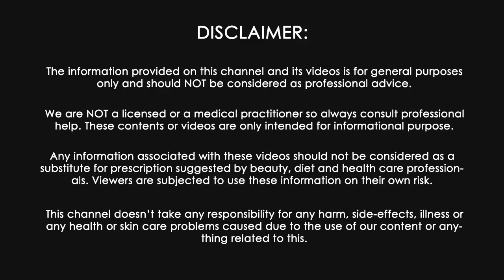नहाने से पहले इसे बालों मे लगालो बाल झड़ने होंगे गारंटी से बंद।बाल लम्बे हो जायेंगे |Grow Hair Fast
How to Use Rice water for hair. 100% Effective for Hair Growth/Regrowth. Rice water is full of vitamins and minerals that are wonderful for both hair and skin, something women in Asian cultures have known for centuries.

प्याज में बस ये मिला लो बाल इतने लम्बे मोटे हो जायेंगे की सब चौंक जायेंगे | How to Grow Hair Fast How to Grow Long Thicken Hair with RICE - World's Best Remedy for Hair Growth

हफ्ते में सिर्फ 1 दिन लगा लो बाल इतने ज्यादा लम्बे हो गए की संभालने में नहीं आये SELF EXPERIENCE

घर पर ही बनाये ये जादुई तेल जो गंजे सिर पर फिर से उगा सकता है बाल Homemade Onion Oil 100% Effective चावल के पानी से बाल कैसे बढ़ाये? मेरा अनुभव व् नतीजा| Rice Water For Hair Growth

सुबह बाल धोने से पहले इसे लगा लो बालों की लम्बाई कभी नहीं रुकेगी | How to Grow Hair Fast

SUPER HAIR GROWTH BALDNESS TREATMENT || TREATS HAIR FALL AND ALOPECIA Natural Home Remedies Channel

How to Grow Long Thicken Hair with Onion - World's Best Remedy for Hair Growth

घर पर बनाये प्याज़ का तेल - बालों का गिरना ,गंजेपन का अचूक उपचार || Diy Onion Hair Oil. 20 दिनों में प्याज के रस से बालों को Regrowth करे | Onion Juice For Hair Loss And Hair Regrowth

Homemade Onion Oil for Double Hair Growth -Onion Oil to get Long hair, No Hair Fall

घर पर ही बनाये ये जादुई तेल जो गंजे सिर पर फिर से उगा सकता है बाल 100% Effective Hair Regrowth with rice water, black tea, Cinnamon (Dalchini) and Lemon juice.

Hello Friends, In this video I am sharing a very effective and magical home remedy for baldness, hair thinning and hair fall in men / women. घर पर बनाये प्याज़ का तेल. गंजेपन,सफ़ेद बालों का अचूक उपचार

This remedy will stop hair fall instantly and will help in hair regrowth.

ये हैं वो इकलौती चीज जो गंजे सिर पर फिर से उगा सकती है बाल 100% Effective Hair Regrowth Remedy How To Grow Long and thicken Hair Naturally and Faster | Magical Hair Growth Oil 100% Works

Home made onion oil for treating Baldness, Hairfall, Grey Hair and much more.

Magical Homemade Hair Oil For Extreme Hair Growth. This Homemade oil is very effective in preventing hair loss in both men and women, White hair or grey hair turns into black hair, Cure Baldness,Get Long hair, Black hair, Thick Hair, Healthy hair naturally.

stop hair fall, balo ko silky shiny straight kaise kare, balo ko sidha kaise kare, balo ko silky kaise bnayre, rukhe sukhe jadu jaise bal ko kaise silky straight kare

how to stop hair fall immediately, how to stop hair fall and grow new hair, how to stop hair fall and regrow hair naturally, how to stop hair fall in hindi, how to reduce hair fall and increase hair growth, hair fall problem, how to prevent hair loss for teenage guys